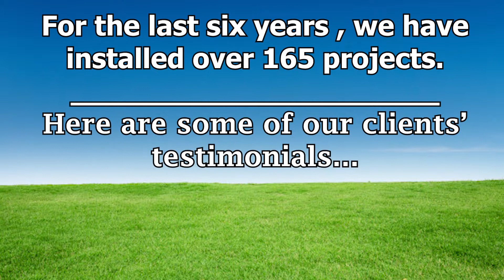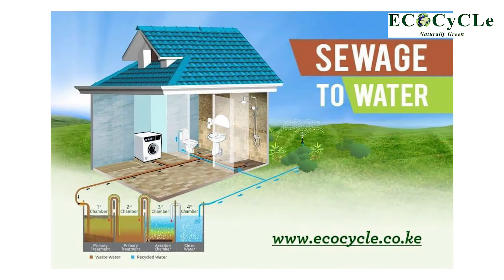ECOCYCLE SEWAGE TO WATER RECYCLING CLIENT TESTIMONIALS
In this video you get to hear from actual end users of our systems  reaping benefits from recycling ranging from Water reuse to flush toilets, lawn Irrigation, Car cleaning, dust suppression etc...